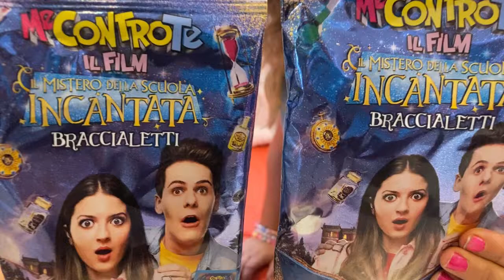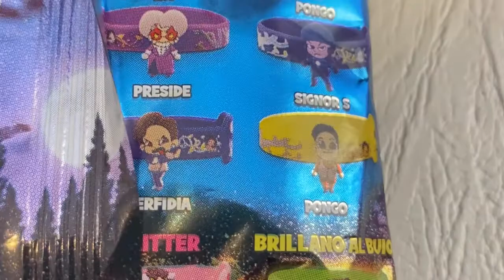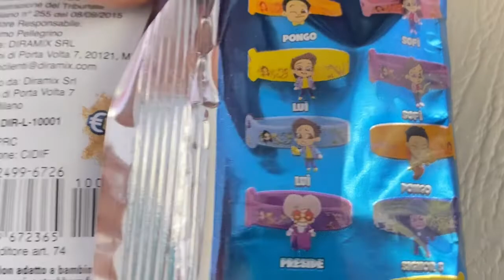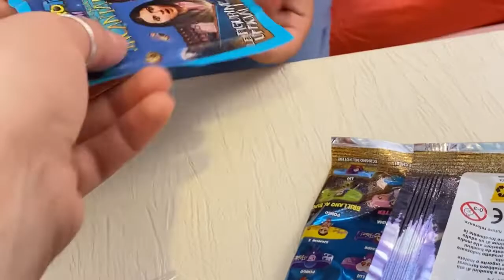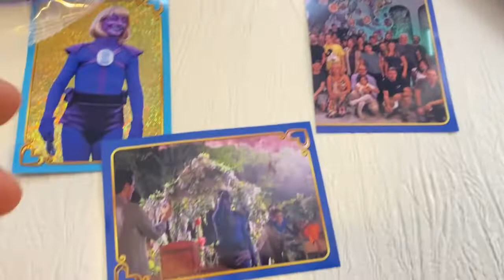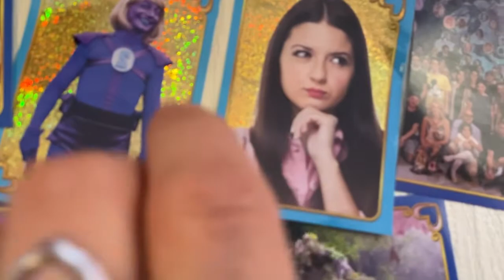UNBOXING FIGURINE E BRACCIALETTI - Me contro Te il Film